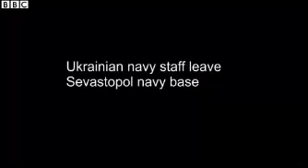Russian INVASION of Ukraine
21 Nov 2013: President Viktor Yanukovych abandons an EU deal
Dec: Pro-EU protesters occupy Kiev city hall and Independence Square
20-21 Feb 2014: At least 88 people killed in Kiev clashes
22 Feb: Mr Yanukovych flees; parliament removes him and calls election
27-28 Feb: Pro-Russian gunmen seize key buildings in Crimea. Parliament, under siege, appoints pro-Moscow Sergei Aksyonov a PM
6 Mar: Crimea's parliament votes to join Russia
16 Mar: Crimea voters choose to secede in disputed referendum
17 Mar: Crimean parliament declares independence and formally applies to join Russia
18 Mar: Russian and Crimean leaders sign deal in Moscow to join the region to Russia